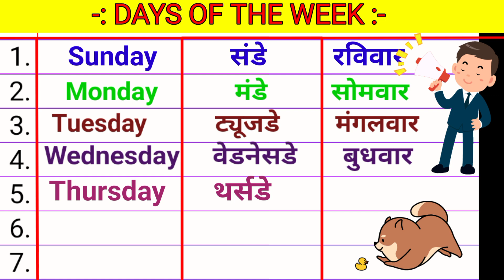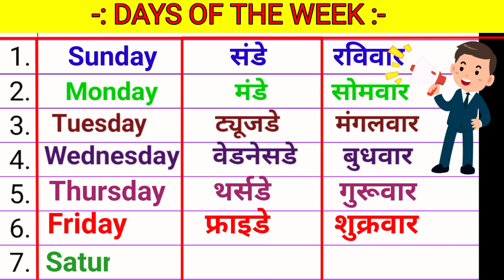Sunday Monday । days of the week । संडे मंडे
संडे मंडे,सप्ताह के दिनों के नाम,सप्ताह के 7 दिनों के नाम अंग्रेजी मे,संडे मंडे की स्पेलिंग,सप्ताह के सात दिनों के नाम अंग्रेजी में,दिनों के नाम,सप्ताह के नाम,सीखे फलों के नाम इंग्लिश और हिंदी में,सप्ताह के 7 दिनों के नाम हिंदी मे,सप्ताह के दिनों के नाम अंग्रेज़ी में,सप्ताह के दिन के नाम,सप्ताह के नाम इंग्लिश में,सप्ताह के दिन,हिंदी सप्ताह के नाम,days of the week sunday to saturday in english | सप्ताह के 7 दिनों के नाम अंग्रेजी मे,days of the week,7 days
गिनती सुनाओ counting numbers 1 2 3